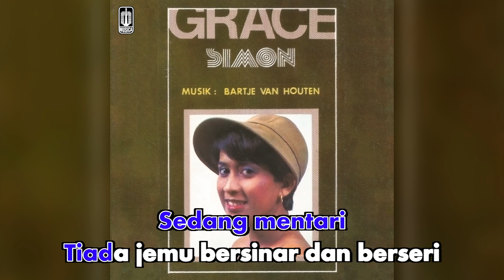Grace Simon - Manakah (Official Karaoke Video) | No Vocal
Official Karaoke Video by Grace Simon performing Manakah
Cipt. Christ Kayhatu, Youngky S